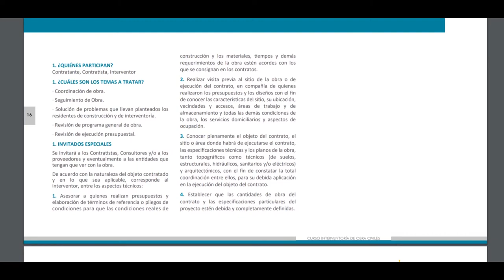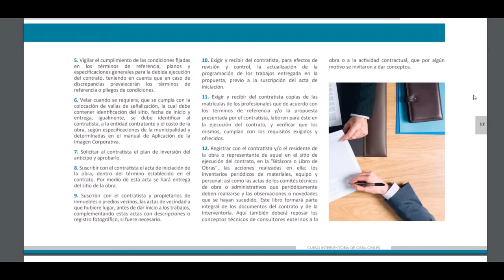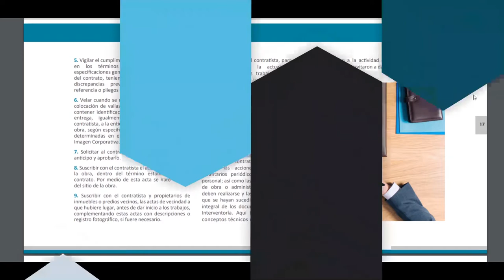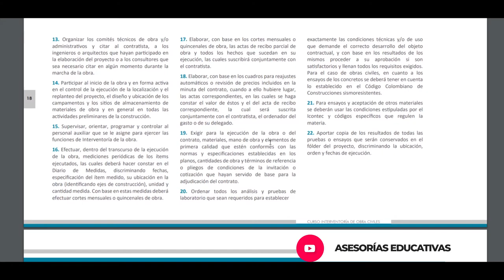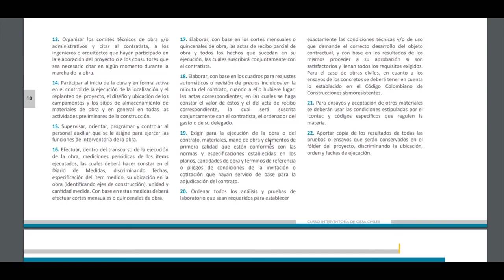Aspectos técnicos de interventoría I NSR 10